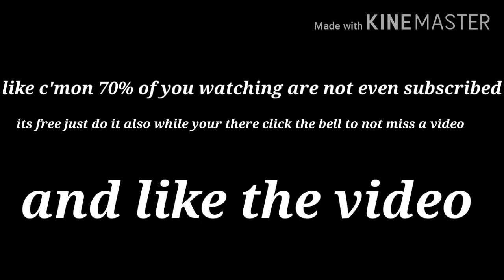psycho a fortnite montage